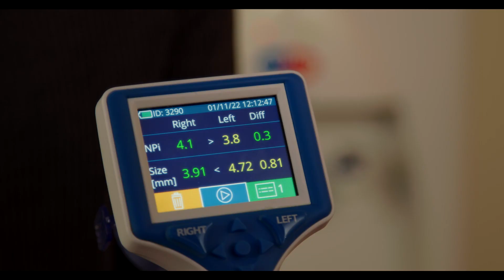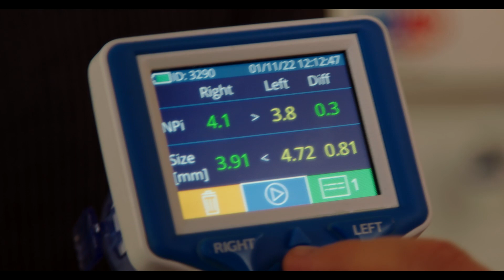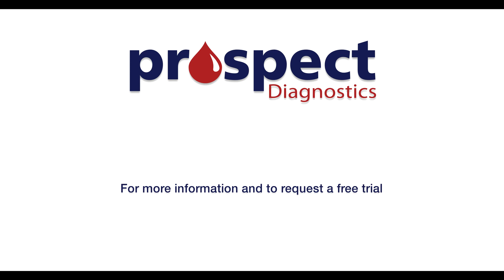NPi-300 Pupillometer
Introducing the NeurOptics® Smart Approach to Pupillary Evaluation, a completely automated system from patient admission to discharge.

An accurate, reliable and objective system that saves valuable nursing time and eliminates potential charting errors.